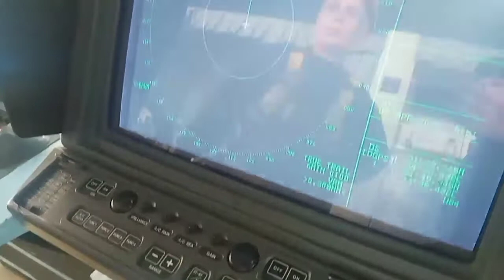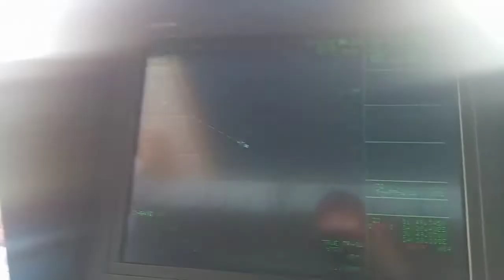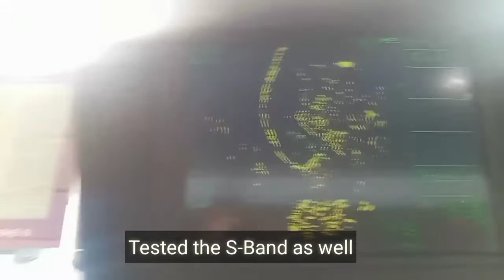X-Band Radar Scanner Motor Replacement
Ashdod, Israel 2022